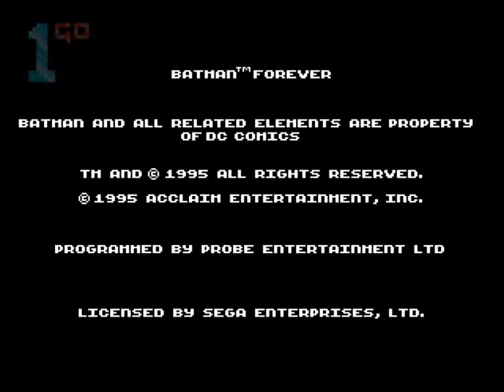1GO Short Play - Batman Forever (Mega Drive/Genesis) (With Commentary)